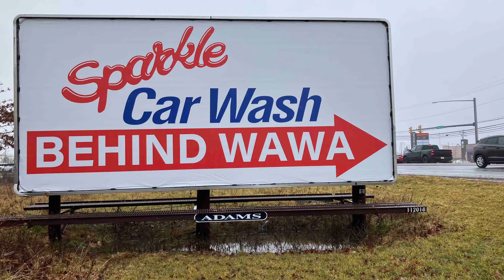【ラジオトーク】耳寄りな日曜日 今夜の耳寄りはちょっと違う...！？ 3月開催するイベント情報もお聴き逃しなく！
おかげさまで12年目を迎えさせて頂きました！
いつも支えて頂いているお客さま

⭐︎新しくスタートしたサブチャンネルはこちら！

日曜日の夜はラジオ風のトークスタイルで
お送り致します！
ぜひのんびりと聴いて下さい〜♪

⭐︎ラジオトークへのメッセージを募集しています！

またはピープルゲットレディのInstagramから
DMでメッセージをお送り下さい！
■ピープルゲットレディInstagram

■メルカリSHOPSでも販売をしております。

■新品の商品におきましてはオンラインショップに掲載しております。
そちらもどうぞご覧下さい♪